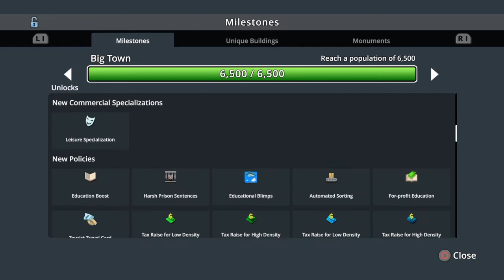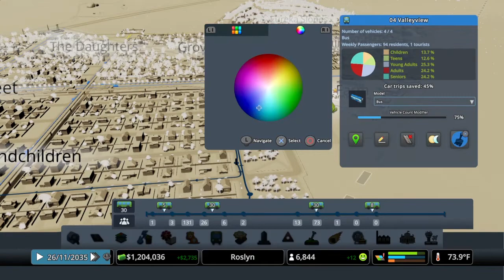Cities Skylines Console Build: Bus & tram expansion | Roslyn 15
Hello, and welcome back to Roslyn! Episode 15 is a chance to cash in on the Big Town milestone and maybe put in a metro line for the city. However, the first step in any major transit development is an assessment of the city’s transit needs.

That means starting off looking at the existing bus lines and adding a few more, finding out where the transit demand really is. I spend the first half of the episode on this — adding a few new bus lines in recent developments and extending and fine-tuning some existing lines based on their performance.

After taking a look, it’s clear Factory Street is the spine of the city and needs a better transit option than the vanilla 30-seater buses. But it’s not quite long enough yet to justify a full metro line. So I turn to the trust in-between for buses and trains: the humble tram. Installing a depot and upgrading Factory to support trams lays out the infrastructure, but using vanilla traffic signalization and mirroring the line is also key. Within minutes, the tram is more than pulling its weight, taking on more passengers than a single bus could. Aesthetically, they also ultimately help augment the historic vibe in Roslyn’s downtown.

But, in the midst of rolling out the new trams, I notice my city is experiencing one of the major drawbacks of intensive landscaping: Eureka Slopes is burning! But it’s not the first time Eureka Slopes has burned — only the first time on-camera. So I explain how I’ve tried to rebalance the city’s fire services, including the use of the Smoke Detector Distribution policy, to try and account for a much more flammable city.